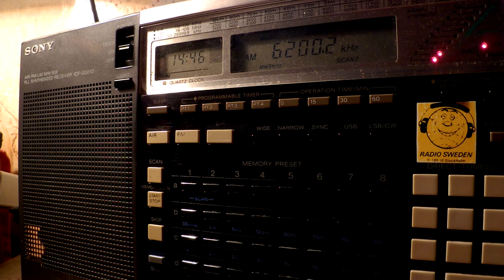11 12 2016 Voice of Jinling in Chinese to EaAs 1445 on 6200 Nanjing